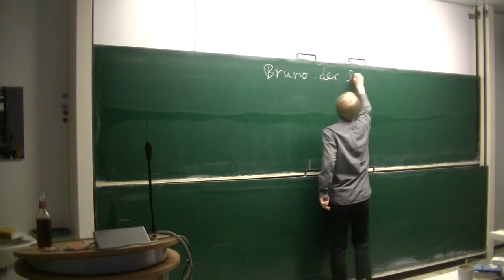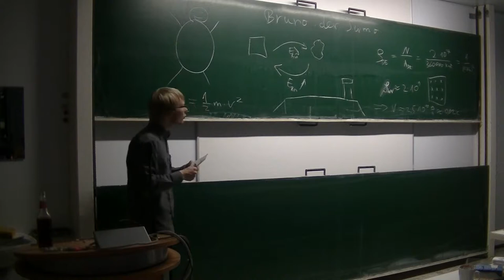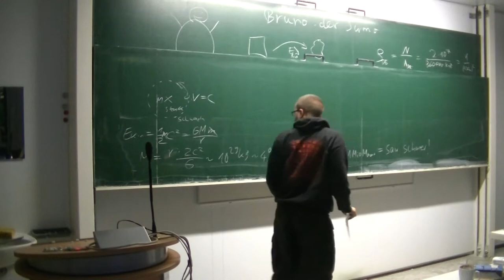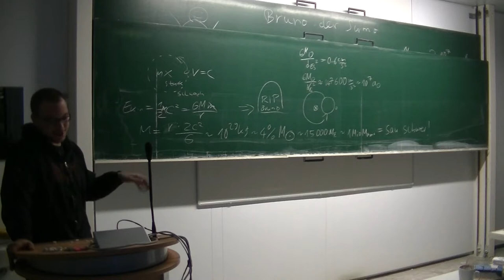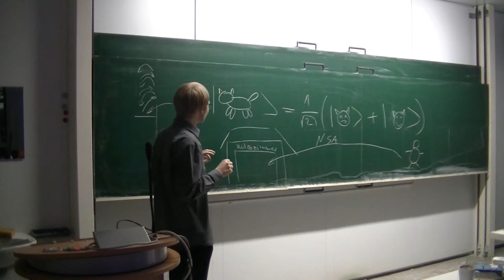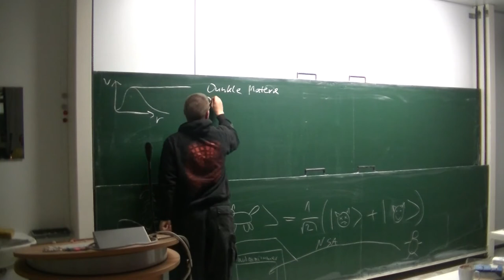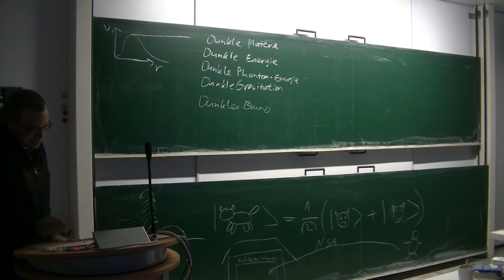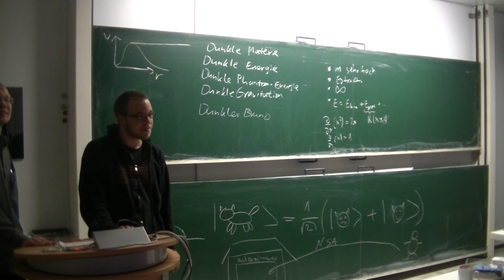[c¼h] Bruno, der Sumo - die Wahrheit über den Weihnachtsmann